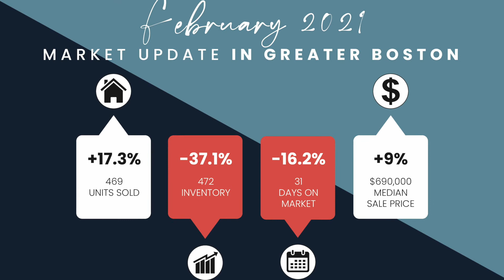February 2021 Housing Report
“2021 will be the year homeowners who are contemplating moving, will wish they
sold,” predicts Linda O’Koniewski, CEO, Leading Edge. “It’s not that prices of property
 won’t continue to appreciate, but the terms and convenience of selling a home has
 never been better for sellers. On the flip side, this translates to heartache and
 frustration for buyers. The good news is that inventory will begin to expand as
 vaccinations increase and Covid-restrictions start to lift. More property will be
 available to purchase, but demand will continue to outstrip supply.”

January sales of single-family homes in the Leading Edge service area increased
 +17.3% year-over-year. Inventory decreased -37.1%. The number of days on market
 over the last 12 months decreased -16.2% while median sale prices remain up +9%
at $690,000.